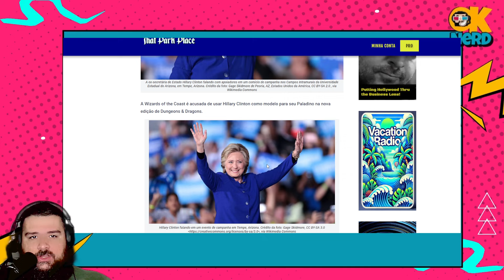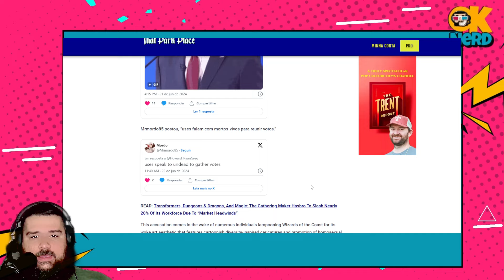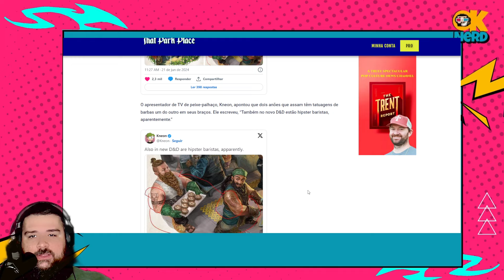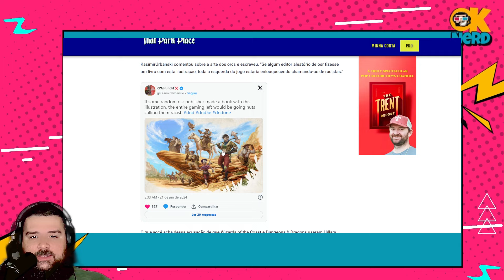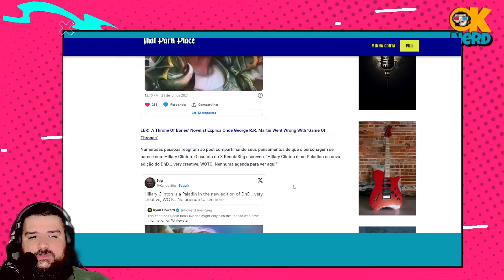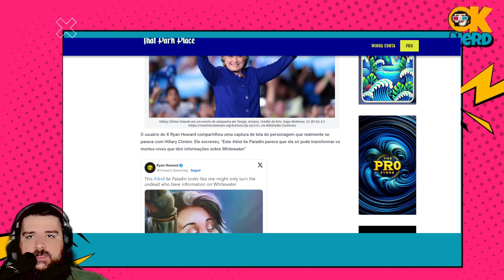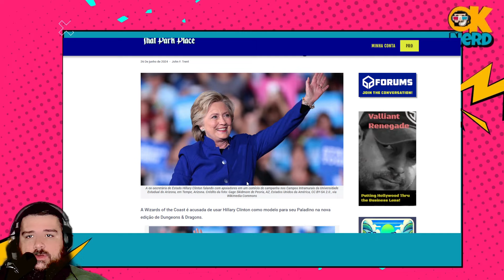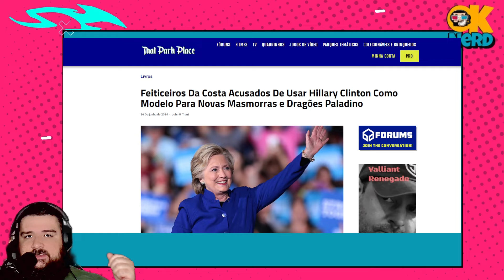WIZARD OF THE COAST COLOCA HILLARY CLINTON COMO PALADINA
Curso Midjourney V6: Arte com IA ao Seu Alcance!
Ei, artista digital! Pronto para dar um salto na sua criatividade? Nosso curso de Midjourney V6 está bombando e por um bom motivo!
🚀 COMECE SUA JORNADA AGORA:
O que te espera:

Domínio total do Midjourney V6
Truques para criar imagens de cair o queixo
Dicas de ouro para prompts matadores

Ah, e tem bônus! Prompts prontos, eBook... a gente caprichou!
Tá esperando o quê? As vagas estão voando! Vem com a gente nessa aventura criativa. Seu futuro artístico agradece! 😉